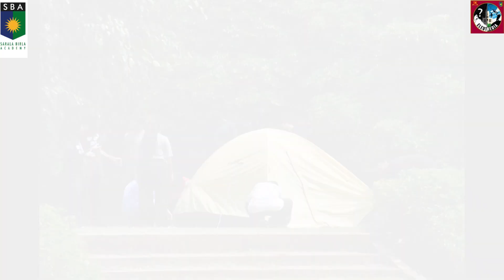INDIA HIKES ADVENTURE - SBA CONFERENCE WITH RS IDEALS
It was an adventurous morning for all the delegates of the conference. They participated in the INDIA HIKES ADVENTURE activity which prioritized life skills. The kids just enjoyed the running, camping and cooking activities.

About INDIA HIKES
At Indiahikes, they believe a trek is more than just an adventure; it’s a transformative experience. They put in extensive effort to ensure that your journey impacts your mind, body, and spirit profoundly. Through their carefully crafted 'trek design', developed over 15 years, they offer a holistic experience. Their outdoor leaders incorporate mindfulness into the trek, guiding participants through reflective and thought-provoking activities amidst the mountains. Often, the trek leaves you changed, making you value the outdoors more and inspiring you to continue trekking even after returning home.